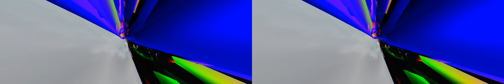mynewleftright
Bristorbrot 3D 180 deg test, Left right stereo, using ffmpeg to insert metadata described by google support 'Upload 3D videos'. created using babylon.js and ccapture.js